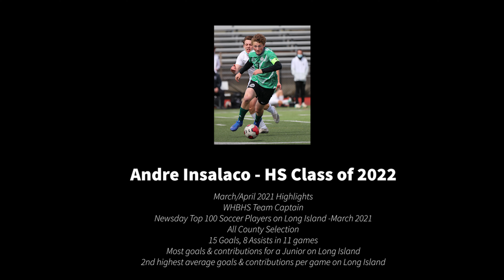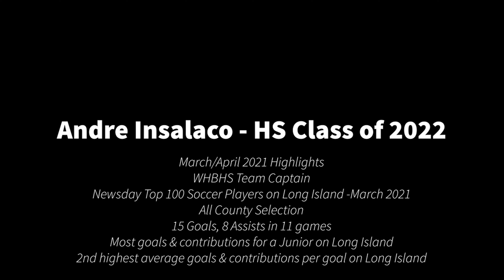Andre Insalaco March-April 2021 Highlights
2022 Forward
Westhampton Beach High School Soccer Captain
Southampton Town United EDP
ENY South ODP 2004
LI Roughriders USL Academy
35 ACT Superscore
1510 SAT Superscore
4.0 GPA Unweighted